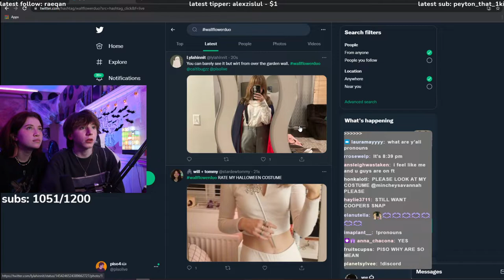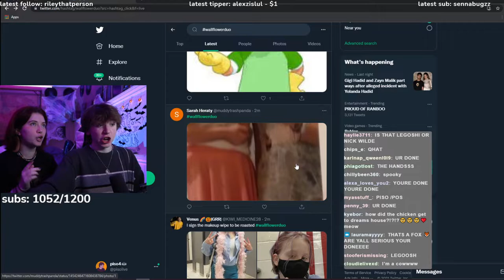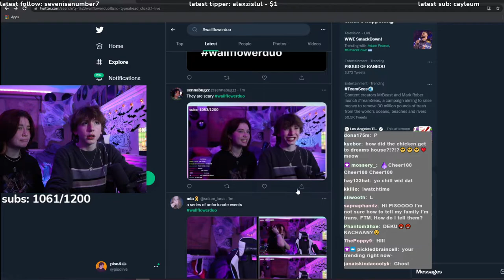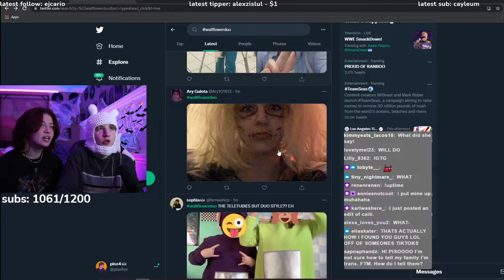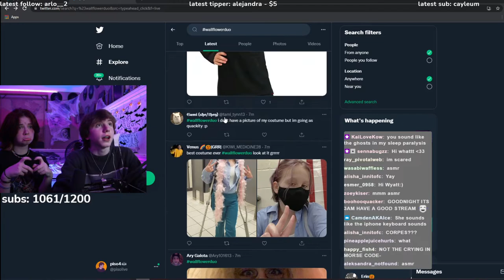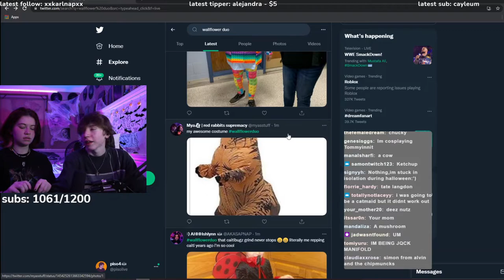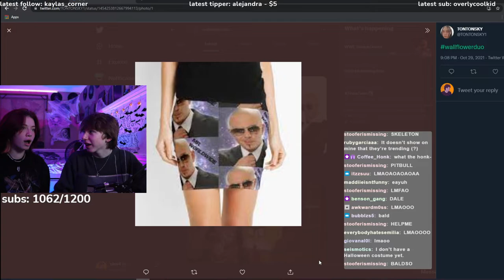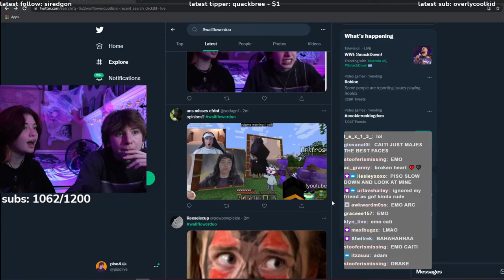WALLFLOWER DUO IS BACK!